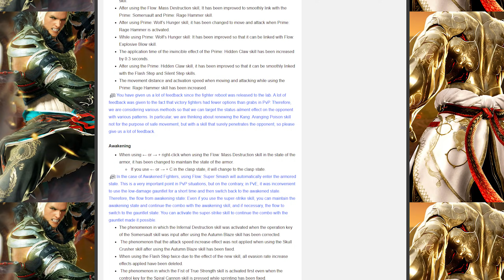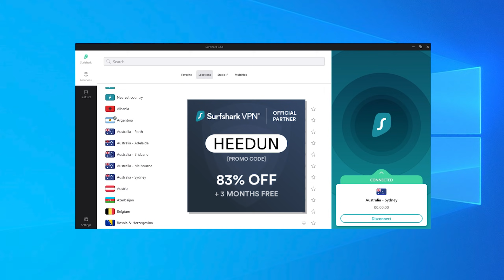Sorceress Rework First Impressions: BAD OR BROKEN?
The Sorceress Rework is finally here on Global Lab! I'm actually really excited about it as I think the class needs some love to be on par with the latest releases like Nova or Sage...
I don't want Sorc to be broken but I do think the class can be more enjoyable with a few tweaks ♥

00:00 Intro
00:30 Pre-Awakening
04:30 Succession
05:32 Awakening
08:55 Overall